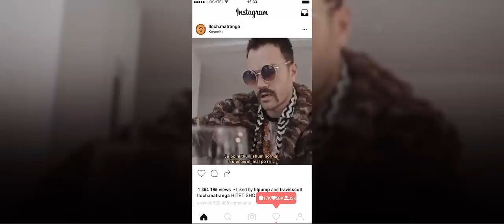LLOCH - HITET SHQIP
Special Guest: Lulzim Bucolli
Video: Boulevard Films
Teksti: LLOCH
Mix&Master: Mixey
Executive Producer: OnAir Media

Teksti:
Intro:

Hhaha jom tuj kesh, si me pas gojën e qkyme!
Njani m’thote bone ni Diss, ky m’thot a po blen Klikime?
Nuk pe kuptoj ket far klime, alamet propozime...
Un jom Lloch Matranga, ndrroj zanat, e jo kimeeeeeeeeeeee…..

Qu Fitore: Mami Fletat!
Qu Valdrin: Nukmi Vetllat!
Mirsad: Lshoma Mikrofonin.
ti Tanush, bjermi teshat…
Reja e kallt, kush s’ma bon Like…
A pe she qka Maroj n Majk..
E ndrroj gjinin buzen e ajt…
Veq fryma xhepin e Maaaaaaaajt

Edhe I FORT edhe KIMnane.FITA m thote FORTIFIKIM
Edhe LLEDA edhe ZIPPO,LUMJA m thote LEDZEPPELIN
Qmontoj zana, montoj RIma,une jom USta zërim !
Dal n qarshi,Ha turshi,kom rrshit me paramendim….

REF:

TY unë t’pata RREH,pa e ditë kush JE!
Tash e di kush JE !..m’vjen mir qet’kom RREH…
QE sa m’thirri NEW YORK times-i
LLajk ma boni Adidas-i!!
Ilazi m ‘tha, po m’ngojn Vegasi…
Pom Imiton 69-ti (sikstinajnti)…..
“Hypem  pak “m tha Rolls Roysi…
“Pijem pak “ m ‘thojka Kosi..
“I wake up “ n'Qizme t’reja
Cili ke qëky rick rosi ?
Ju po m’thuni mu Gjeni..A une  me  i Gjet shkronjat S’di
Ju po m’thuni shum normal,a une permi mal po rri…
Un hala nuk pe du veten, ju po m thuni bjer n Dashni.
Pse m’shtit me dal n Tv,kur une jom kan me m ‘ngu n RAdi………
Dikush m’foli ne vesh m’tha:lajeLLOCH-in QUPA QUPA
Mere, haje textin si sallaten,SHLLAPA SHLUPA..
Pse s’pe bon niKamiKaz,kamiqysh?..mos m’shtin llugave..
Qka o kjo BEAT palidhje, krejt“RumtTATAtumta”

REF:

Tash e di kush JE !..m’vjen mir qet’kom

Tuj la ent,se jom Talent
pa asni cent jom Fiftyyy
Po mi hane rrushi ment!
Me Konakors e korsen n’Rent..
Tu vjedh Vocale,HAJN I ZANAV
Jau cingrrova n'France jaranav..
Zgjidhma njo si t'Pelikanav!
PSE ?...po ja u then hajvanave..

O sa mir me kan SAMIR!Apedin o Abedin…
Qu NYStret Kallxona per Synin e Tret..se ti din
Eh Mirvete ,mire qe vete ,qu maronaj do qaj n plin..
Eh Kimete ,ku metem ,Ki mete veq me ni provim…
Chill me Daftin e me Pankin.
Dredh me Bobin,roll me Marlin..
T’djegt me Red-in,Chill-in,Hot-in
Jom n’Danub ,veq me Detarin ….
O sa t’mir pe boj kompotin !
Po e quditi Magjistarin..S’kom ide qysh me bo spotin..
Mere LLOCH-in , Ama Arin….

OUTRO